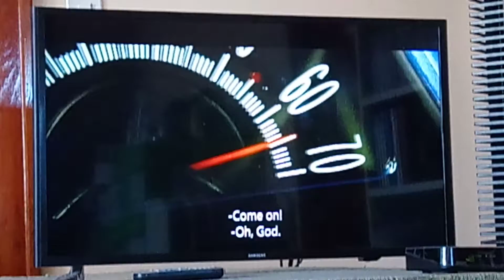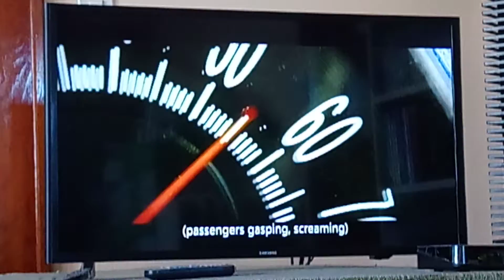Bridge Jump Scene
From the movie Speed.